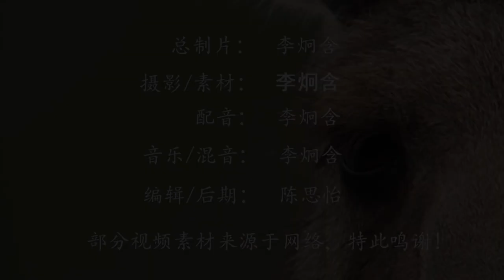澳洲又一动物泛滥，每年杀害几亿只动物，政府无奈投放毒香肠！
在澳大利亚当地人就对猫咪敬而远之，这里说的可不是像家养的猫咪，是在当地泛滥成灾的野猫，这种野猫可不是本土的野猫，而是从欧洲引进的一种猫咪。